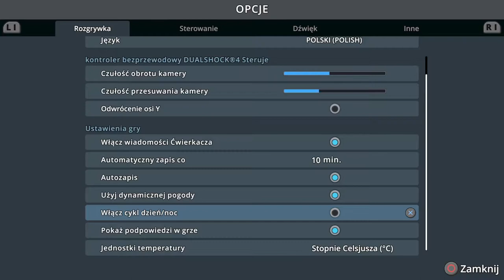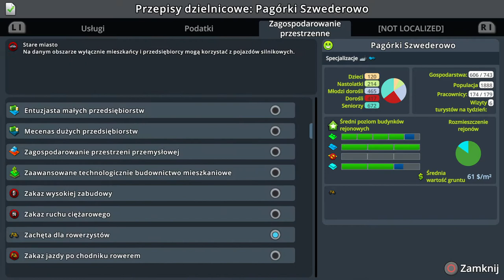Cities Skylines Info - Aktualizacja 3.0 - Content Creator pack i match day PS4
Witam
W dzisiejszym odcinku pokażę wam najnowszą aktualizacje 3.0 do Cities Skylines PS4. Ponadto pokaże także dodatki Match Day i Content Creator pack. Obydwa dodatki są darmowe. Aktualizacja i dodatki pojawiły się 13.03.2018 po 12.00.

Awizonosz